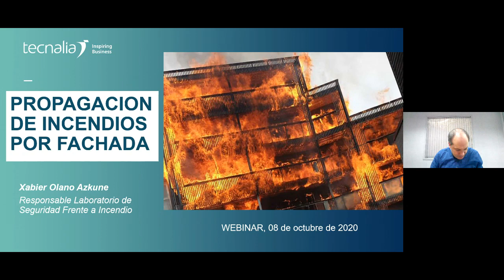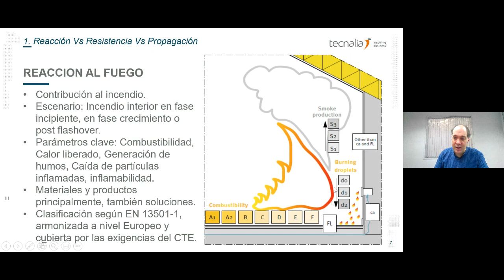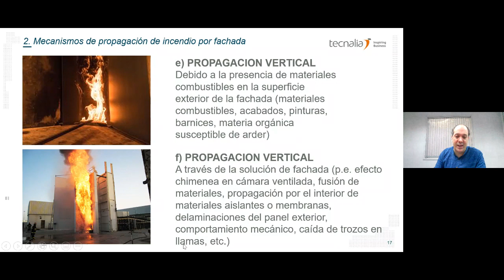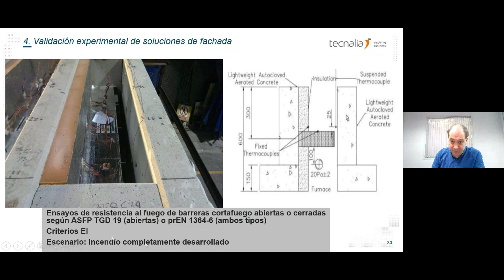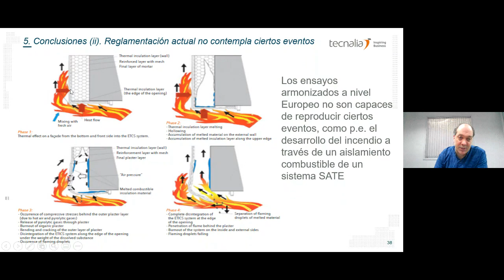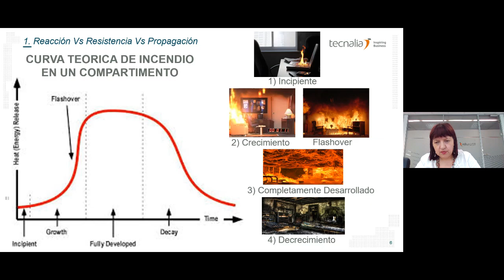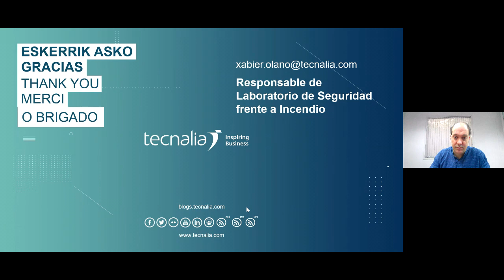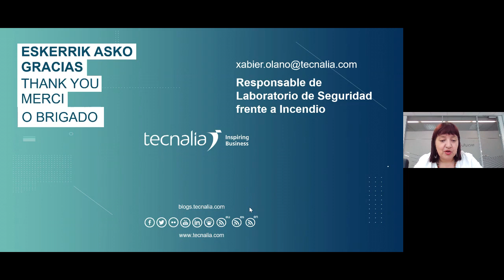Propagación de incendios por fachada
La propagación de incendios por fachada se considera una de las vías más rápidas para la evolución del incendio en los edificios. Con la publicación de la nueva Directiva de Eficiencia Energética (UE) 2018/844 se ha definido una estrategia, una hoja de ruta clara y los necesarios mecanismos de financiación para conseguir la renovación total del parque de edificios.

Se logra así que sean altamente eficientes y descarbonizados antes de 2050.